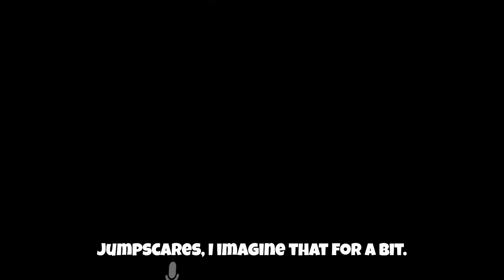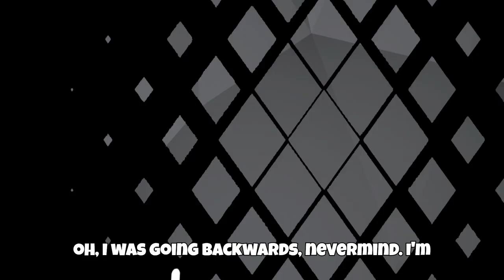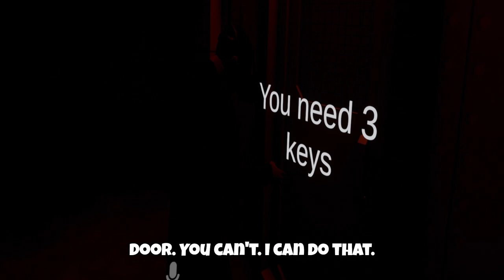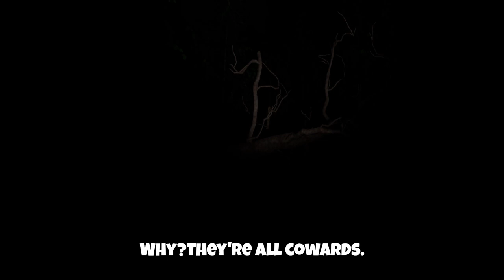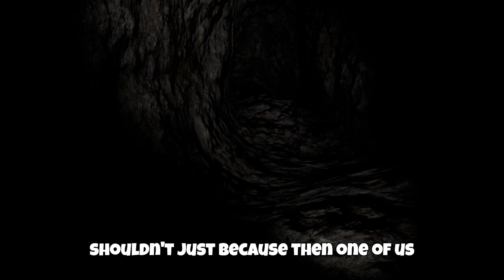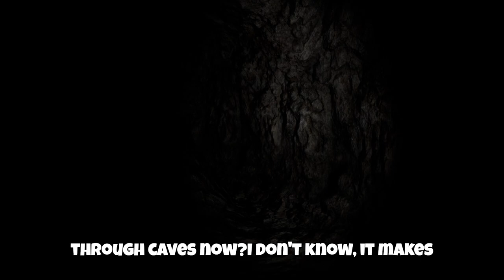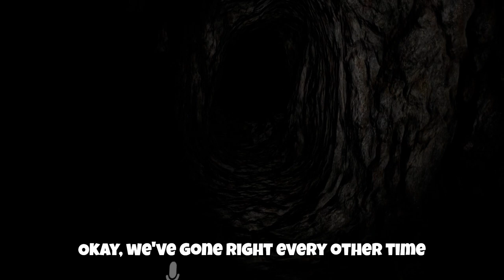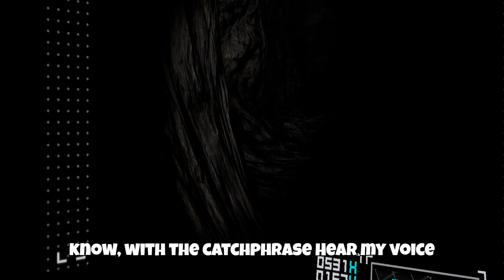VRChat: Slendytubbies ReimagineX Horror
This video is so random doesn't need a desc

Btw check him out he's awesome! @Gamma-wu2fj

BUT THE WORLD IS IN VRCHAT its called slendytubbies Reimagine

You can play it via: Oculus Or Steam